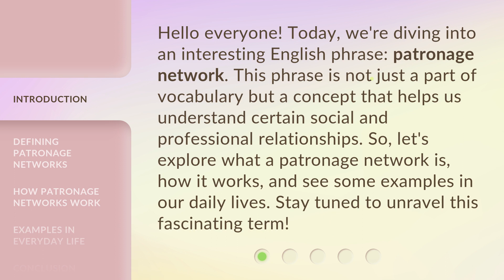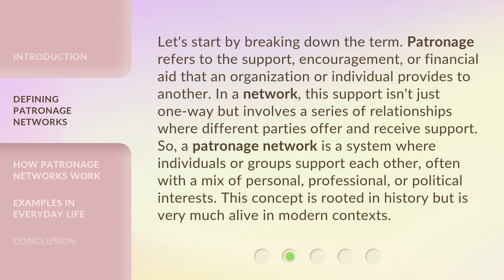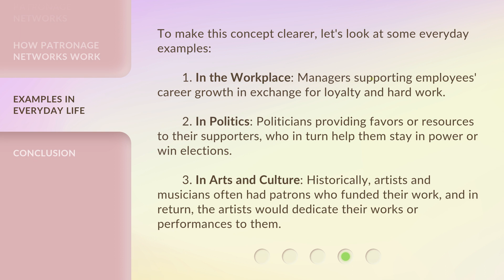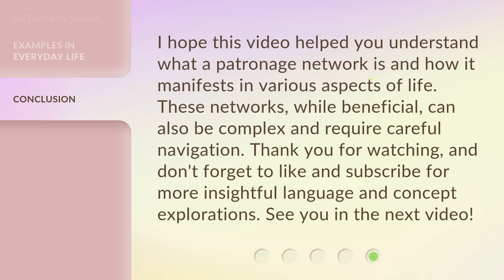Understanding Patronage Networks in Everyday Life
Cracking the Code: Unraveling Patronage Networks in Everyday Life • Discover the hidden web of connections and favors that shape our daily interactions. Join us as we delve into the intricate world of patronage networks and uncover their impact on society, politics, and personal relationships.

00:00 • Introduction - Understanding Patronage Networks in Everyday Life
00:36 • Defining Patronage Networks
01:15 • How Patronage Networks Work
01:58 • Examples in Everyday Life